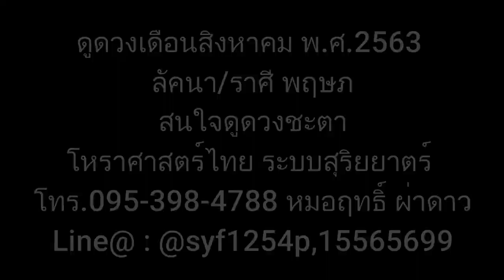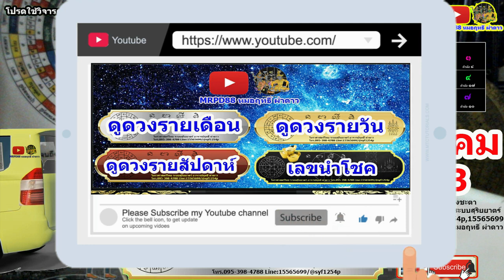หมอฤทธิ์ ผ่าดาว ดูดวงรายเดือน ลัคนาราศี/พฤษภ เดือนสิงหาคม 2563(อัพเดท)